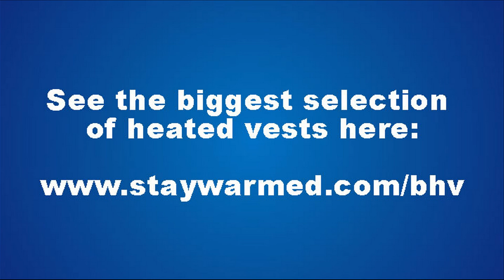40 Best Battery Heated Vests (Men & Women)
These electric vests provide warmth and comfort for various winter activities (such as hunting) for both men and women.

Most battery operated heated vests use a rechargeable lithium ion battery that provides between 2 and 8 hours of warmth.

Popular brands include: Gerbing, Mobile Warming, AlphaHeat, Volt, Venture, EXO2, Tour Master, etc.